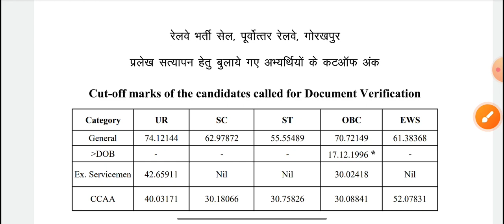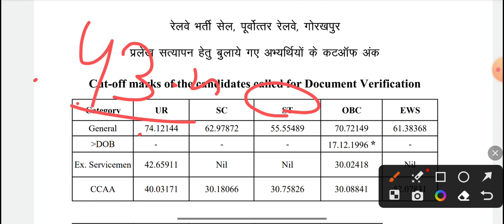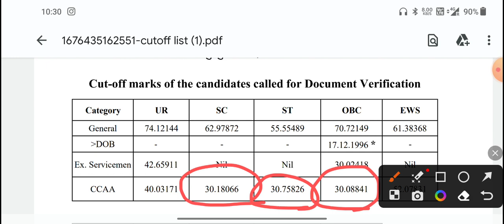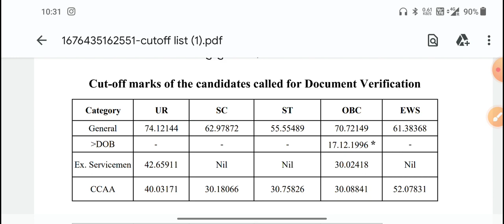RRC Group D Gorakhpur Zone DV/Medical Cut-off 2023